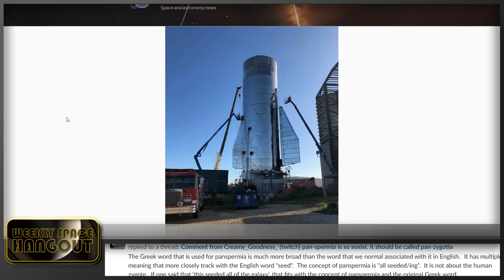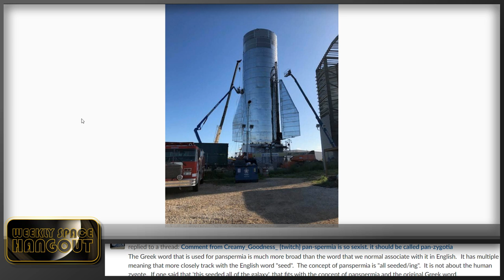Weekly Space Hangout: September 25, 2019 - Seth Lockman & Aaron Lockman: The Astronomy Brothers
This week we are joined by brothers Seth and Aaron Lockman who recently launched their new podcast, Astronomy Brothers, on September 9.

Seth is Communications Director at bluShift Aerospace in Maine and is also a JPL Solar System Ambassador. After graduating from college Seth created and co-hosted Radio Astronomy, a radio talk show about space science and exploration. You can get to know more about Seth by visiting as well as his Solar System Ambassador profile

Aaron, who lives in Chicago, is an experienced actor, playwright, theater critic, and voiceover artist. If you have visited the Adler Planetarium in Chicago you may have seen Aaron narrating their sky show Destination Solar System. Prior to Astronomy Brothers, Aaron wrote and produced a pseudo-fictional podcast, The Audio Diary of Aaron Lockman, which is available on YouTube You can learn more about Aaron on his